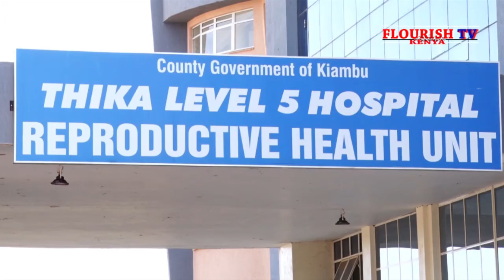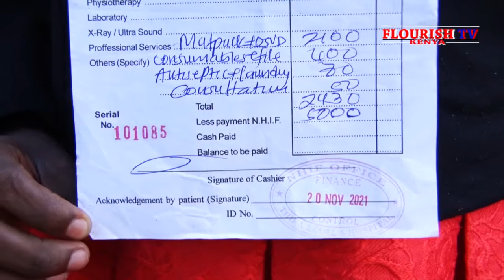CONTRADICTING SCENARIO IN THIKA LEVEL 5 HOSPITAL AS YOUNG MOTHER CLAIMS SHE NEVER RECEIVED THE BABY